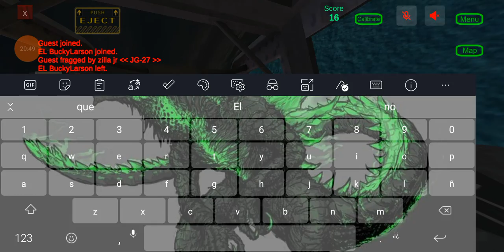gunghin ww2 secuel el mesermis bf 109 g2 modo realista